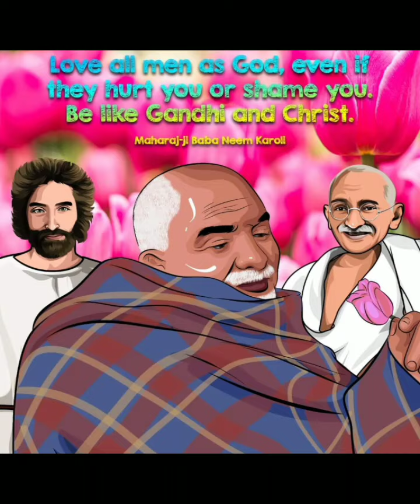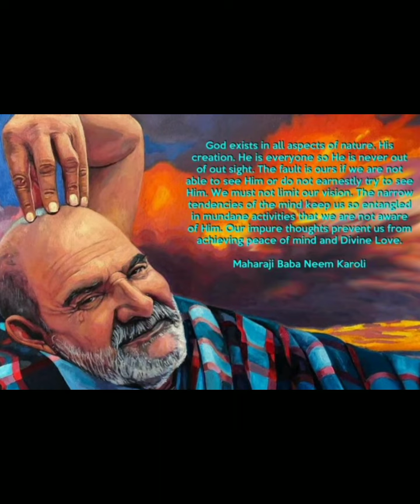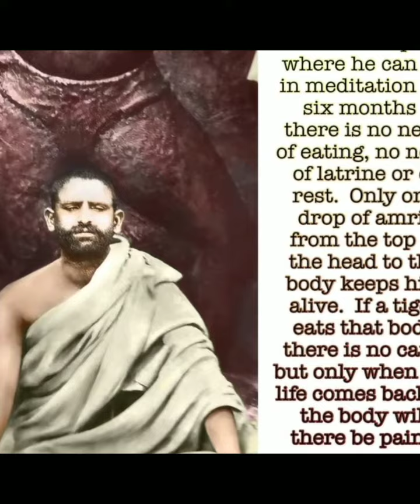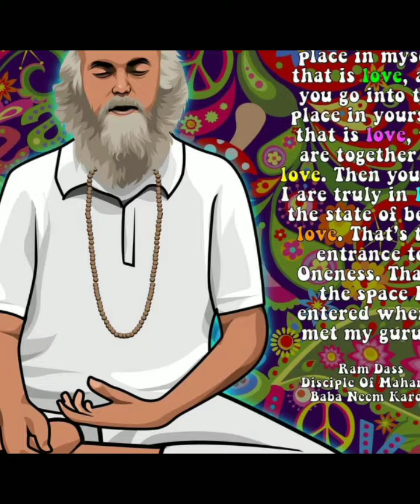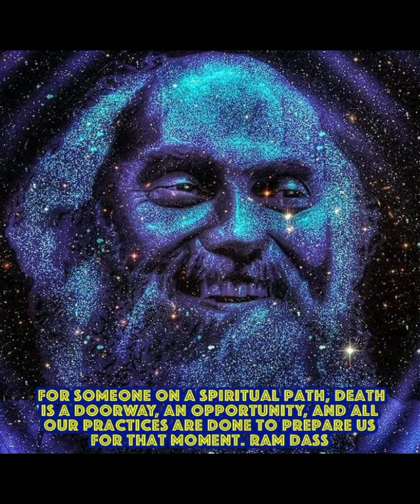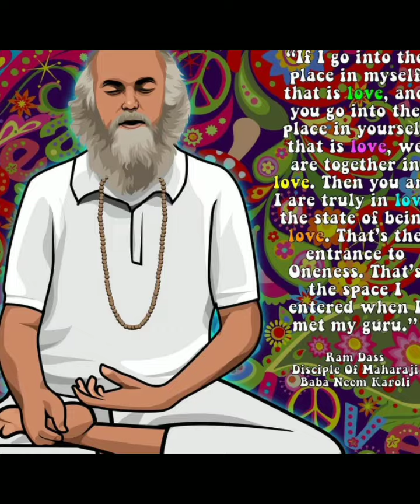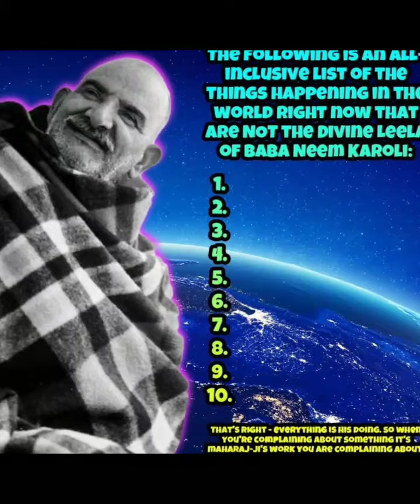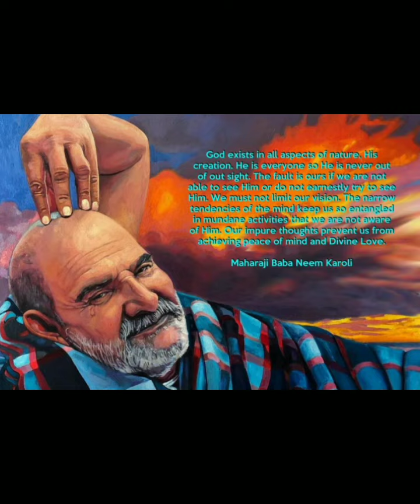Neem Karoli Baba द्वारा जानिए किसी का बुरा करने से क्या होता है। | Miracles Of Love | Kainchi Dham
Jaigurudev🙏💐
Is video me aapko maloom hoga ki kaise kisi ka bura karne par hume ishwar uska fal dete hai, jankari ke liye video pura jarur dekhiyega.

Regards
Jaigurudev Uttarakhand